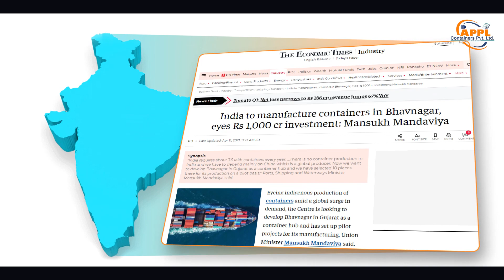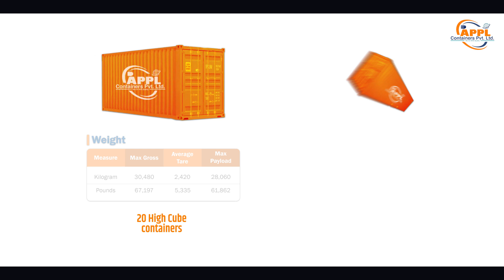ISO CARGO CONTAINER MANUFACTURER | BHAVNAGAR | APPL CONTAINERS PVT LTD - CORPORATE VIDEO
APPL CONTAINERS PVT LTD is Immerged with manufacturing ISO Cargo Containers

Our Product Ranges as below
1. 20GP ISO Container (20 Feet General Purpose)
2. 40GP ISO Cargo Container (40 Feet General Purpose)
3. 20HC ISO Cargo Container (20 Feet High Cube Containers)
4. 40HC ISO Cargo Container (40 Feet High Cube Containers)
5. Truck Containers ( Fabricated Truck Body Containers )

Revolutionizing The Way Of Manufacturing Shipping Containers
Manufacturing High-Quality Shipping Containers
We at AAWADKRUPA PLASTOMECH PVT. LTD, better known as APPL, was born as an engineering company in the year 1996 in Bhavnagar, Gujarat, with the major business of manufacturing Plastic Extrusion Plant and Machinery. After the announcement of the 'MAKE IN INDIA' - Containers Manufacturing Hub at Bhavnagar by the Government of India, we took a step forward to enter into the prototype of container manufacturing in 2021.

Within a short span of time, APPL has emerged to be a name in the market that you can blindly trust and a name that needs no introduction in the container manufacturing industry. Shipping containers manufactured at APPL are available in a wide array of types, shapes, sizes, and dimensions catering to the specific requirements of varied business requirements keeping in mind the industry vertical to which they belong.

We have a demonstrated history of manufacturing quality containers especially customized as per the needs of our esteemed clients. We focus on making the best use of the latest tools & technologies available in our manufacturing processes that help our clients in the best possible manner. Our team of experts makes sure to unleash the power of technology to come up with the highest quality shipping container manufacturing solutions.

At APPL, we are always ready to stretch to all possible limits to serve our global clientele to their fullest satisfaction without giving any one of them even a single chance to complain. Our focus has always been to weave our services and solutions with our core values to deliver phenomenal results to be a leader in the container manufacturing market.

APPL Container Provide Quality Assurance.
We at APPL continuously strive to bring about an improvement in the quality of our products and services. It is to satisfy the needs of each of our customers. Our focus is on continuous improvement in the quality of our products and services so as to ensure a hundred percent customer satisfaction. We have a modern and robust infrastructure to make sure that there is no compromise in the quality of our products. We are committed to manufacturing top-notch shipping containers as per the needs and requirements of the users. We make sure to adhere to the work schedule and aim to improve the overall effectiveness of the quality management system continually.
All the raw materials, as well as the end products, are thoroughly tested and monitored for an improvement in the quality of output produced. APPL offers a quality assurance of each of our products to meet the expectations of every customer. It is quite evident that the production process would generate waste. We at APPL make sure to properly recycle the wastes to keep the process environmentally friendly. Most importantly, our workers are provided with safe and good working conditions to ensure high efficiency as well as productivity.